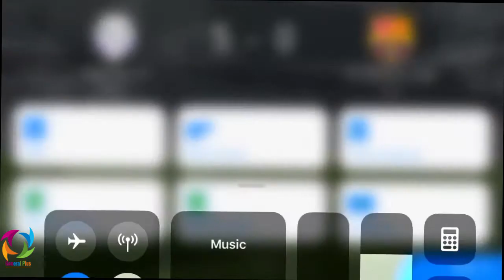PES-2018 Real Madrid vs FC Barcelona El Clásico Second Half